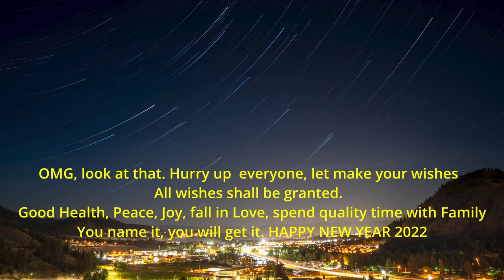Happy New Year 2022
Happy new year 2022. Wishing you and your family a happy new year!.
May you fill your New Year with blessing of God, great accomplishments, happiness and prosperity.
Let make your wishes together, All wishes shall be granted.
Good health, peace, joy, fall in love, spend quality time with family.
You name it, you will get it,  HAPPY NEW YEAR  2022.